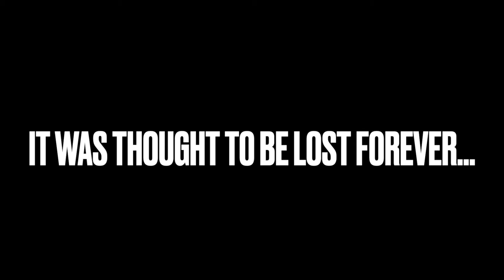Salamagma|Multiversal Savanna REVISITED|MSM: Multiversal Manifesto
When wandering the monster world, Salamagma found herself in a realm that she had heard had been lost to the eons. But it appears that was not the case...

Also, if you're wondering how she makes her sound, the rocks on her magmatic back glow to make piano sounds, and the percussion sounds are made by stomping her appendages as well as the sizzling magma.

Credits:
Salamagma is a Lost Elementhereal. The Elementhereals belong to Alexander Modro, now known as KingModro.
Salamagma's design is inspired by the Salamander Dragon from Dragon City.